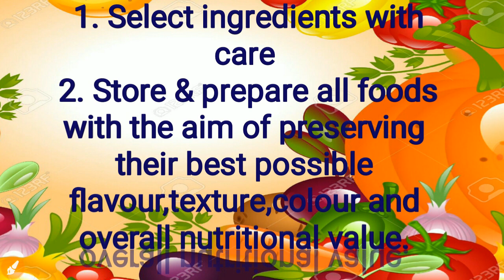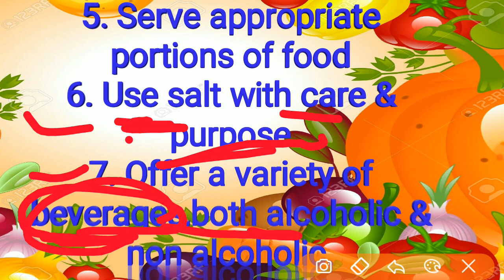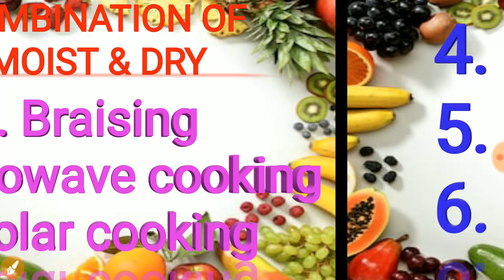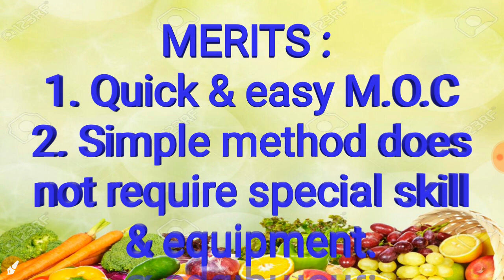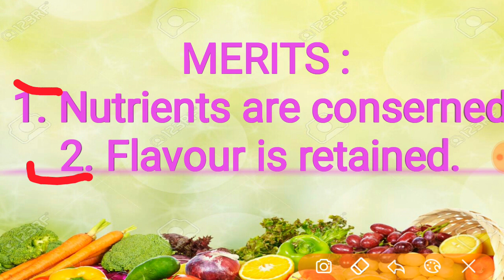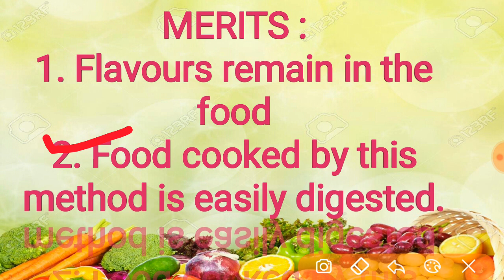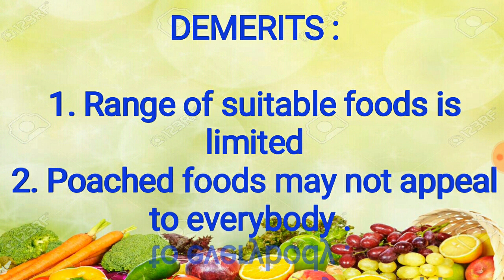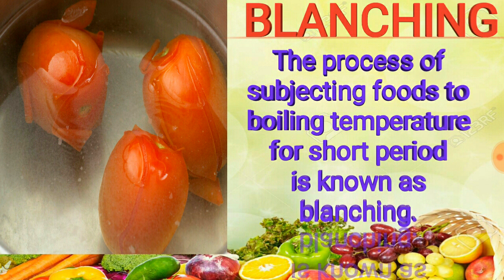COOKING RULES AND PRESERVATION OF NUTRIENTS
Hii friends,

             I take it as initiative of preparing online Nursing classes on Nursing subjects.This will immensely help the students of B.SC Nursing.
            This class is from the subject Nutrition.. I hope that By this class 1st year B.SC Nursing students will be benefited.
         In this class you are going to learn :
1. principles of Healthy Cooking
2. Methods of Cooking
3. Moist (6 )methods  of cooking
    A) Boiling.                  B) Stewing
    C) Steaming.             D) Pressure cooking
    E)  Poaching.             F) Blanching

** If you feel same like as me just like👍the video and support me

                            DAGGULA VINITHA